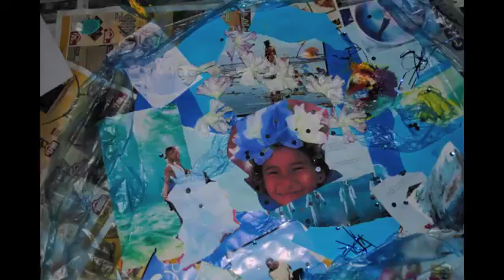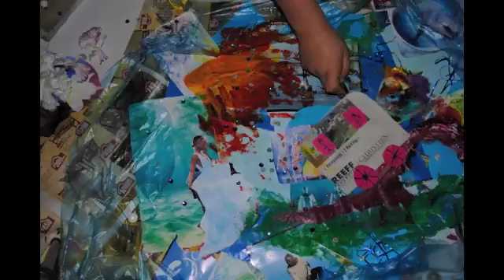Lucy in The Sky Stop Motion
Tanweer